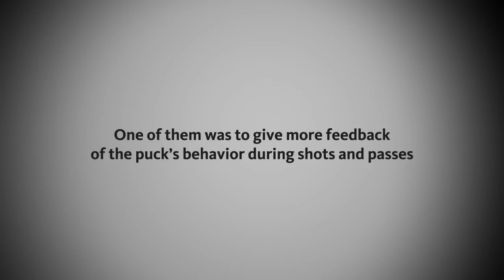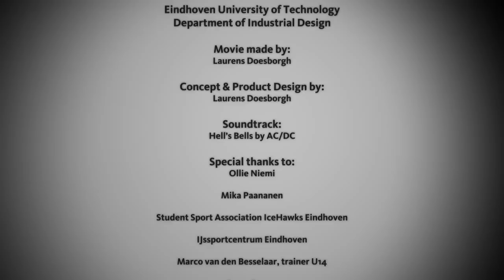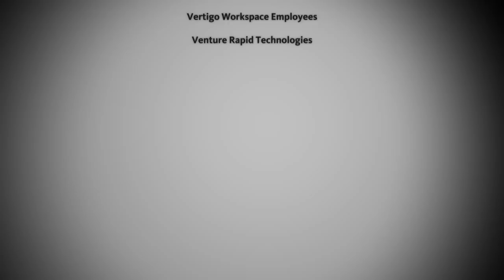Blizzard Concept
A training platform called Blizzard was created for the context of ice hockey, with a focus on junior hockey players between the age of 8 and 14. The system consists of a sensor embedded hockey puck, a docking station and a software DVD. Using digital information generated by the actual game in real-time, several training programs were been developed that focus on specific game elements like tempo, passing and puck handling.